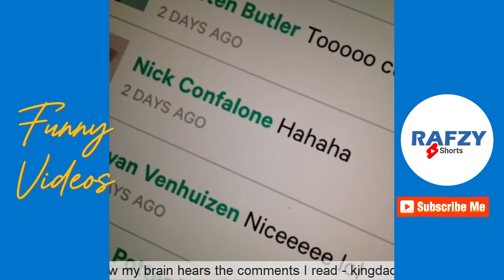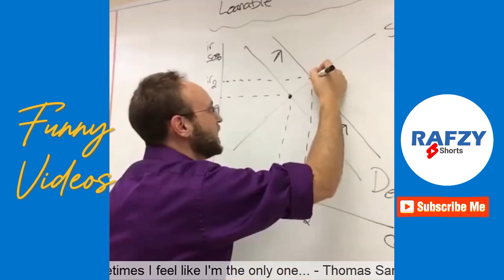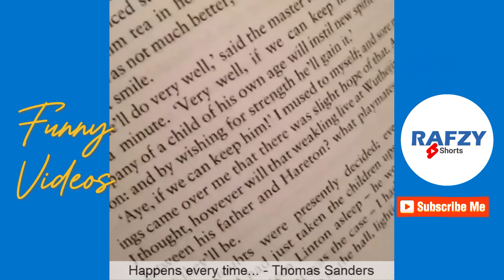Best Rafzy Shorts Funny Videos 2024 🤣